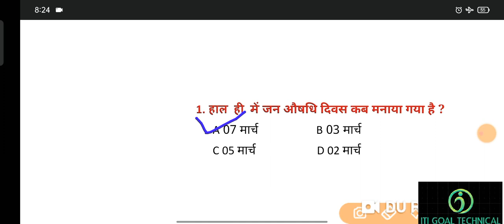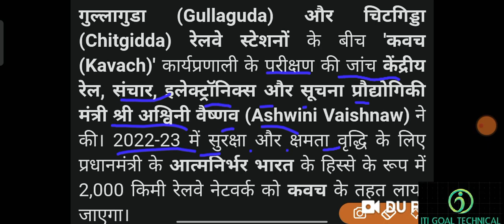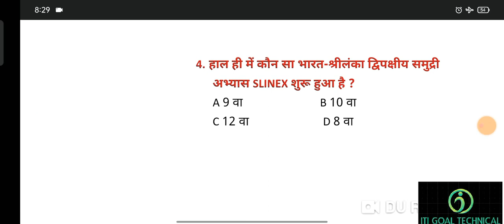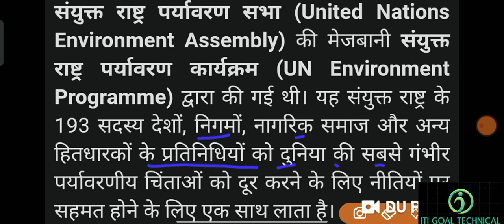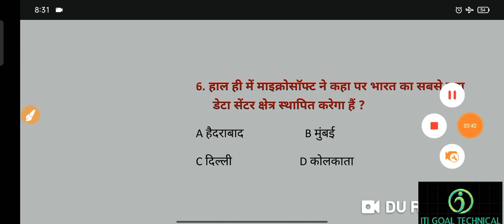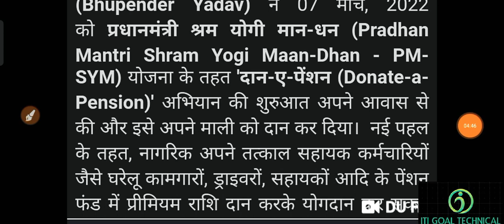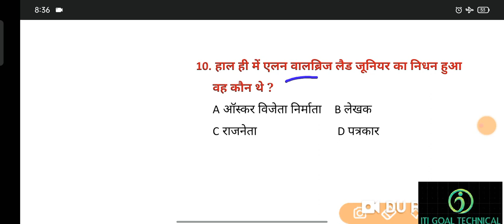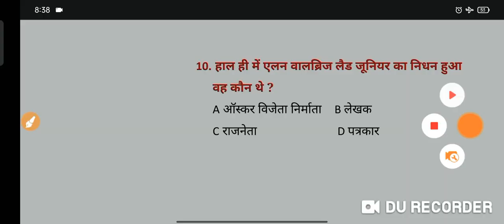10 मार्च 2022 करंट अफेयर्स /current affairs today/current affairs GK questions in hindi daily 2022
10 मार्च 2022 करंट अफेयर्स /current affairs today/current affairs GK questions in hindi daily 2022

धन्यवाद